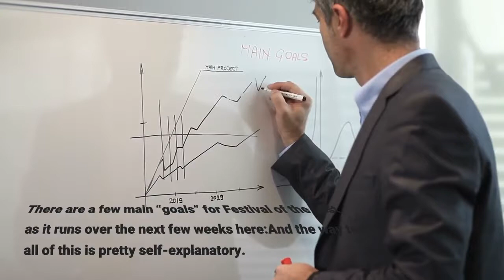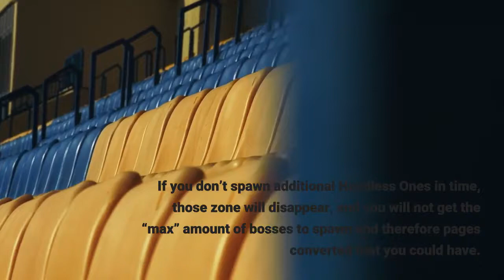How To Speed Farm Destiny 2’s Festival Of The Lost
Destiny 2’s Festival of the Lost has returned, and after three years, finally has a different central activity. The Haunted Forest has been replaced by Haunted Lost Sectors, which are spook-ified versions of a few existing Lost Sectors, now with glowing holograms, Glint narration and new mechanics. There are a few main “goals” for Festival of the Lost as it runs over the next few weeks here:And the way to do all of this is pretty self-explanatory. Run activities, get pages, run Haunted Lost Sectors, convert pages, getting candy all the while. But if you want to do this efficiently? That’s a different story, and there are a few things you should know about both Haunted Lost Sectors and page farming. Haunted Lost SectorsSo, the mechanics here are that you stand in zones which spawn Headless One boss Knights that need to be killed. They have special mechanics like triple protection walls and Wizard fog, and a decent amount of healthFor killing them quickly, I would recommend a sword, given that they spawn on top of you. Relentless Whirlwind is the play, as you will need the ammo and damage. An alternate heavy would be 1K Voices with Particle Repeater on for big damage. I do not recommend rockets unless you want to keep blowing yourself up in these tight spaces. For secondaries, this is probably time to bust out your shotguns or fusions with Vorpal, a Cartesian Coordinate in particular if you have one, again, with Particle Repeater. There are a bit more mechanics to this than there appears to be. You actually have to keep an eye out for multiple zones that spawn, as they will have countdown timers. If you don’t spawn additional Headless Ones in time, those zone will disappear, and you will not get the “max” amount of bosses to spawn and therefore pages converted that you could have. This is true for the boss phase too, as additional Headless Ones killed here, even if you don’t need to kill them to finish the activity, will also convert more pages. I think the ultimate max for each Lost Sector is 15 bosses killed and pages converted. If you kill 9 or 10 too quickly before the final boss, you will have to sit around doing nothing and wait for the timer to expire. Enemies simply stop spawning eventually. It’s weird, but no, the activity is not broken. There are a few methods of quick page farming that are more efficient that simply hopping into the Vanguard, Crucible or Gambit playlists. Public Events – Heroic public events give 2 or 3 pages, so if you want some amount of diversity you can race around the EDZ or Nessus right as events spawn to burn through events and get pages. Some events are obvious better (Ether Harvest) than others (Glimmer Drill) for the time it takes to complete them. Wrathborn Hunts – There are two ways to do this. With a group, you can repeatedly farm the boss checkpoint for 5 pages every 45 seconds or so.